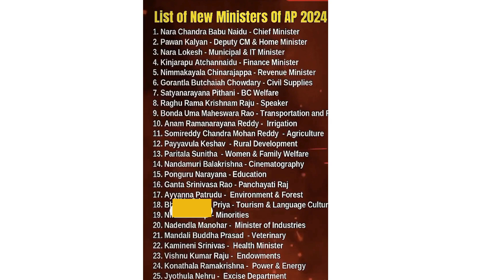Andhra Pradesh Ministers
In this video, I am going to share Andhra Pradesh Ministers portfolios information.